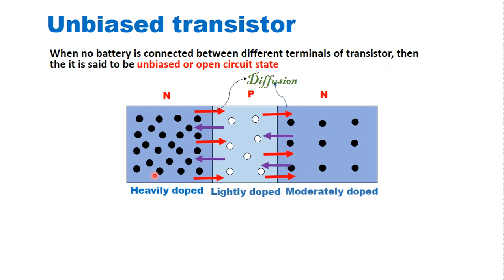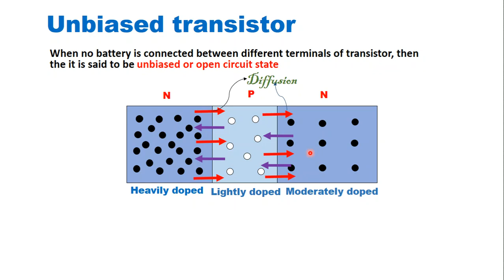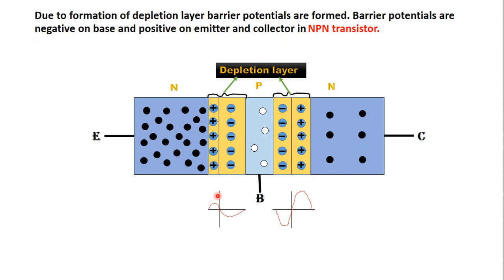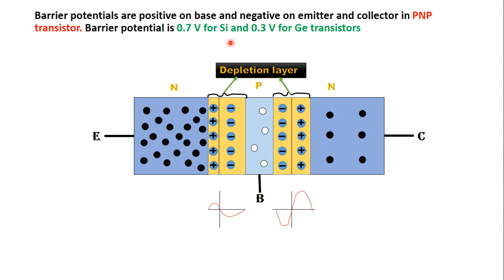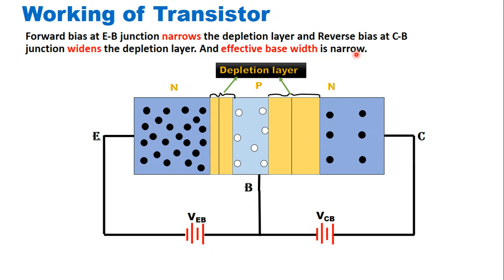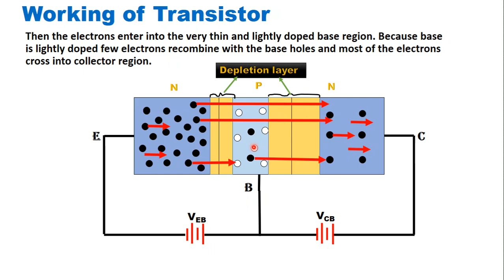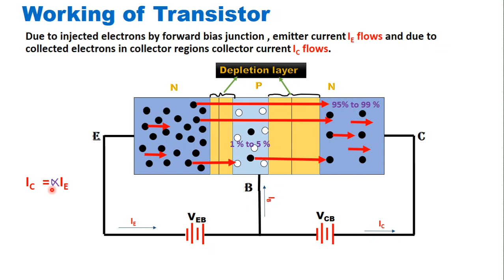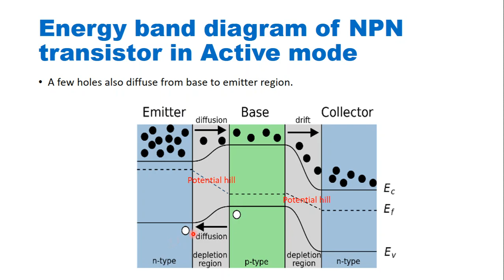How transistor works? | Depletion layer | Diffusion | Drift in Hindi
How transistor works?
NpN Transistor working principle
UNBIASED TRANSISTOR
When no battery is connected between different terminals of transistor, then the it is said to be unbiased or open circuit state
In NPN transistor diffusion of electrons from N side to P side and diffusion of holes from P side to N side takes place, as a result of which depletion layer is formed as shown in figure.
The width of the depletion layer depends on the doping level in the semiconductor. It penetrates deeply into lightly doped regions and penetrate less in collector and emitter regions.
Due to formation of depletion layer barrier potentials are formed. Barrier potentials are negative on base and positive on emitter and collector in NPN transistor.
Barrier potentials are positive on base and negative on emitter and collector in PNP transistor. Barrier potential is 0.7 V for Si and 0.3 V for Ge transistors

WORKING OF TRANSISTOR
For normal operation of transistor, Emitter base junction is forward biased and collector base junction is reverse biased.
Forward bias at E-B junction narrows the depletion layer and Reverse bias at C-B junction widens the depletion layer. And effective base width is narrow.
Electrons are injected into emitter region by emitter base supply VEB ,these are the conduction band electrons which have enough energy to overcome the narrow  potential barrier
Then the electrons enter into the very thin and lightly doped base region. Because base is lightly doped few electrons recombine with the base holes and most of the electrons cross into collector region.
Collector is reverse biased and creates a strong electrostatic field between base and collector .This field immediately collects the diffused electrons which enter the collector region.
To maintain the base neutrality, the base electrodes provide equal no of electrons which have combined with holes and results in base current IB
Due to injected electrons by forward bias junction , emitter current IE flows and due to collected electrons by collector electrode, collector current IC flows.

ENERGY BAND DIAGRAM OF NPN TRANSISTOR IN ACTIVE MODE
• Electrons must loose energy in moving form emitter to base and base to collector.
• Only a few electrons loose energy while recombination with holes  in base region.
• It is seen from the figure that the potential hill bend in the Fermi level between base and collector region is very steep.
• Thus, electrons loose considerable amount of energy as they move from base region to collector region.
• Electrons give up their energy in the form of heat and collector region must be able to dissipate this heat energy.
• At EB junction potential barriers lowers and some of the electrons drift into base and they are swept by electric field from collector and fall down the potential hill into collector
• A few holes also diffuse from base to emitter region.